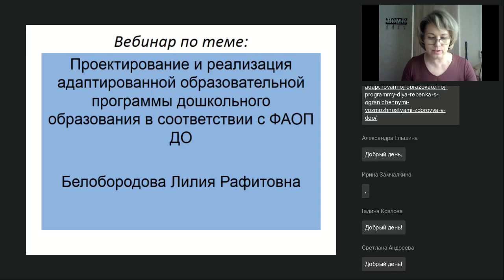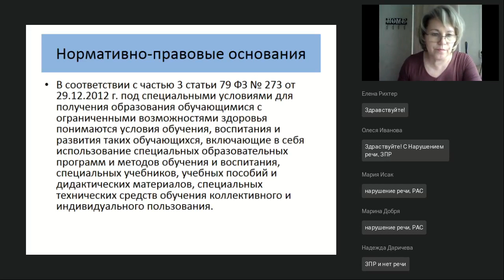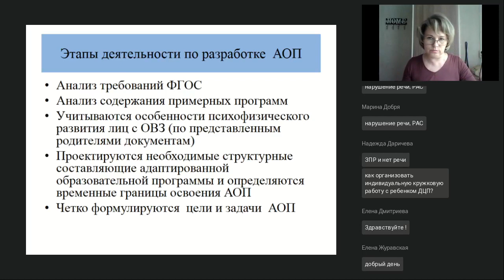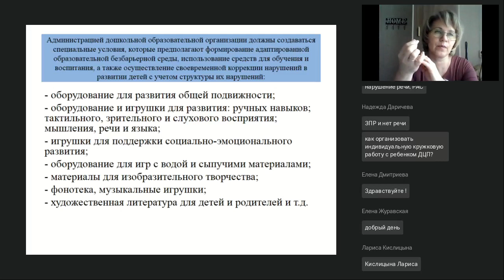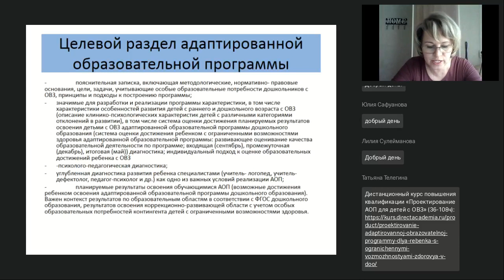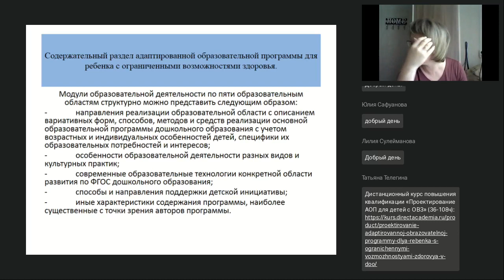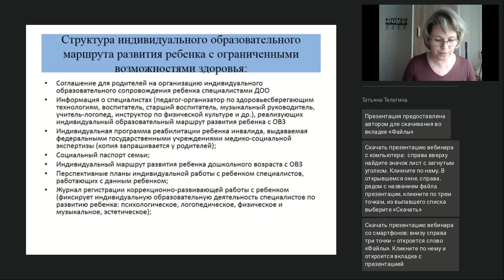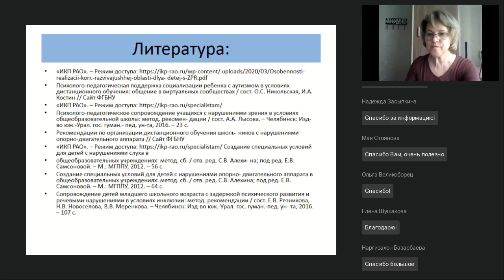Проектирование и реализация адаптированной образовательной программы дошкольного образования в соотв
Вебинар
Проектирование и реализация адаптированной образовательной программы дошкольного образования в соответствии с ФАОП ДО
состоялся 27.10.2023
Ведущая вебинара:

Рассмотрим алгоритм проектирования и особенности отбора содержания адаптированной образовательной программы для детей дошкольного возраста с ограниченными возможностями здоровья. Определим нормативно-правовую базу, регламентирующую процесс разработки адаптированной образовательной программы. Выделим трудности при проектировании данного рода документа в условиях отсутствия примерных образовательных программ дошкольного образования. Определим особенности построения развивающей предметно-пространственной среды для детей дошкольного возраста с различными отклонениями в развитии, а также механизм психолого-педагогического сопровождения ребенка с ОВЗ, обучающегося по адаптированной образовательной программе.